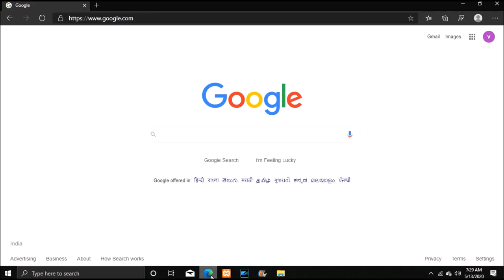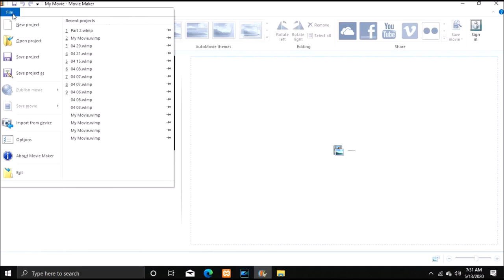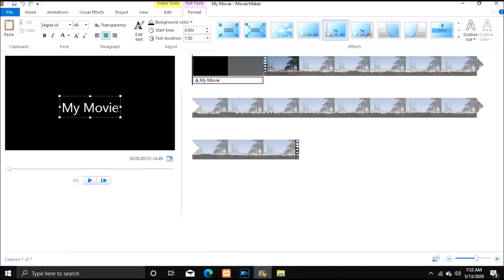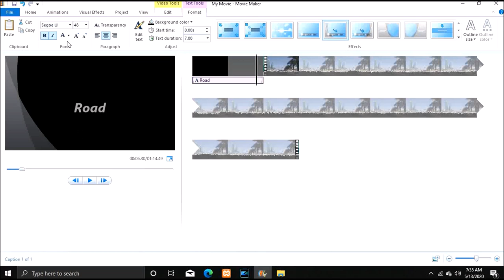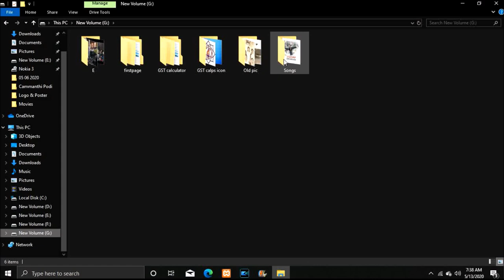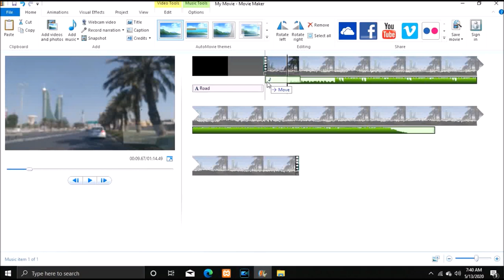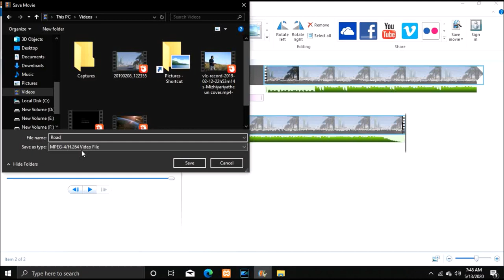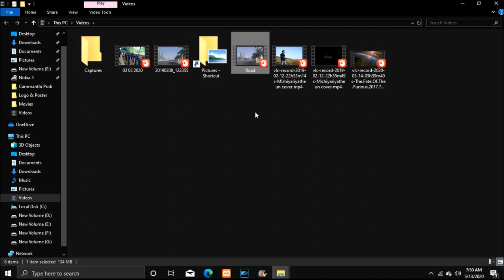How to Edit Video On Windows Movie Maker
With Malayalam Narration
Edit Videos Windowsmovie maker